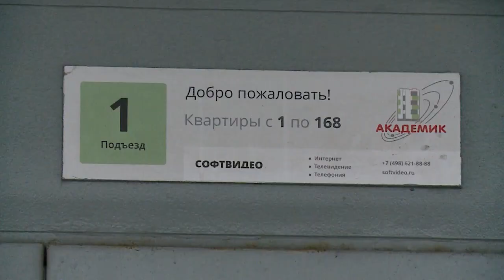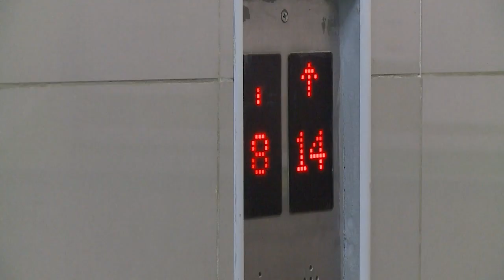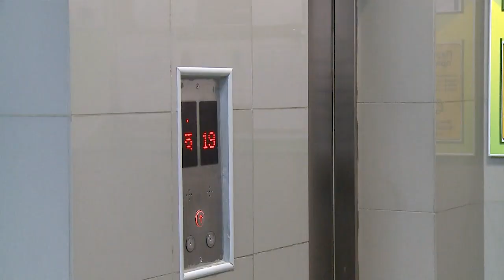В час пик в очередь на лифт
Почти тысяча жителей дома №42 по улице Каргина ежедневно сталкиваются с пробками, причем едва покинув свои квартиры. Из-за того, лифты не всегда работают исправно, в час пик спуститься с верхних этажей многоэтажки, а в доме их 24 – бывает крайне проблематично. Очередная поломка доставила всем неудобства и вызвала возмущение – починить подъемник обещают не раньше марта. (12+)